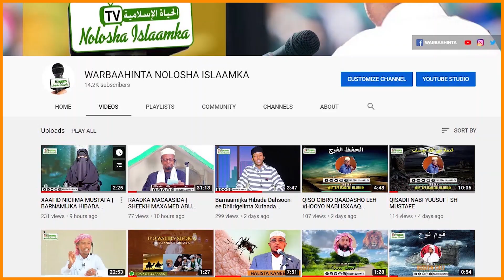Falanqeynta dhiganaha أفي السنة شك ؟ Ee Sh.Axmed Al-Sayyid | Sh.Sharmaarke Bukhaari | Qeybtii 2aad.